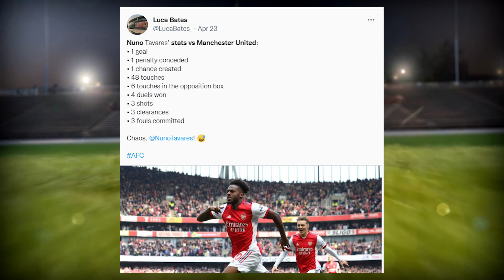ARSENAL TAMBAH DERITA MANCHESTER UNITED, LIVERPOOL DAN CITY TERUS BERSAING